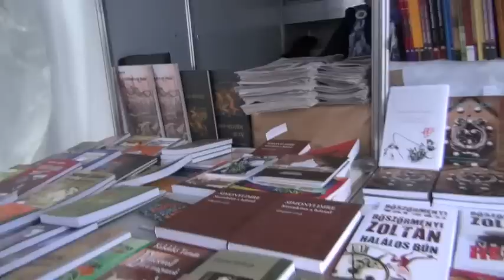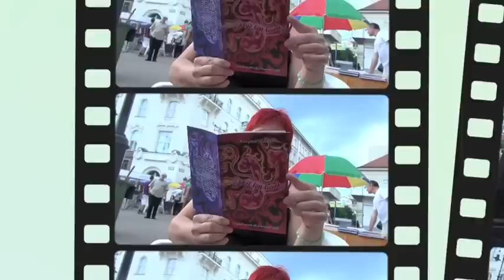Összefoglaló kisfilmünk a Könyvhétről